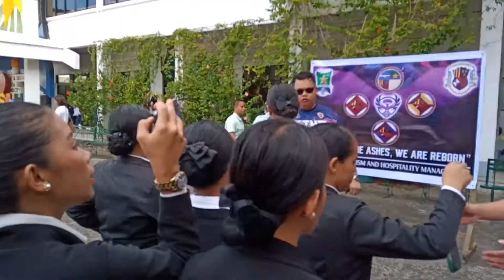La Salle Udays